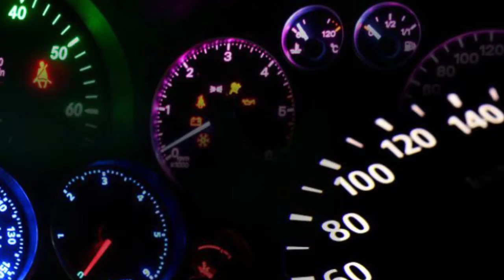Aprilia instrument cluster repair Cluster Repairs